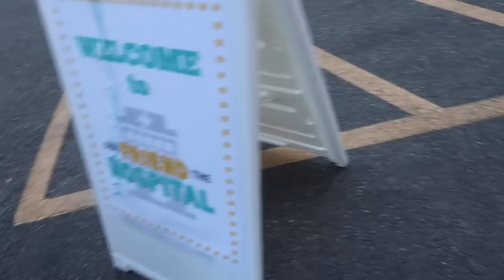FIELD TRIP to the HOSPITAL! 🏥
rVIAU2bZF6w
More Below 👇🏻👇🏻
Come watch the Meet the Millers Family (Derek, Bre, Brielle, Bode, Emmy, Cosy) as we go about our day. Bre goes with Brielle on her 2nd grade field trip to the  hospital so Derek takes care of the kids in the morning. Come see what they show us at the hospital and all the fun things we try! Later we have dinner with the kids and then get them to bed in their own wild way! 😂

BREMILL